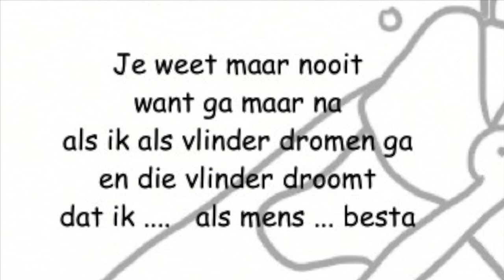🎵 *WIE BEN IK* Niets is zeker 👱/🦋